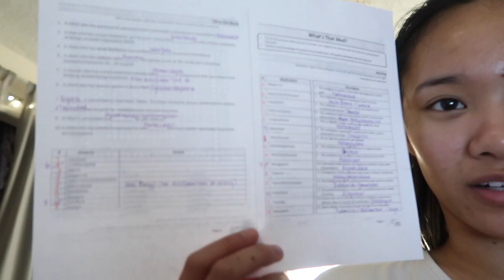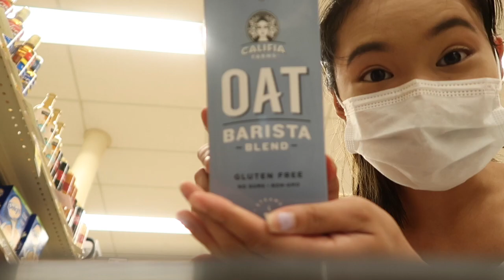MY NURSING SCHOOL VLOG 8:10 pt.2 | Last Lecture in Nursing School! | Avery Olarte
Sorry for posting so late guys T-T, please forgive me, I've been relishing on the time I have to just relax and not have to stress about school anymore, that I forgot about my vlog. AGAIN. I know this is another late and old video, but I'm hoping on working on regular vlogs again, and more pottery stuff, along with my NCLEX prep.